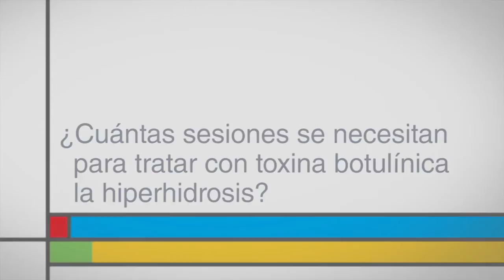¿Cuántas sesiones se necesitan para tratar con toxina botulínica la hiperhidrosis?